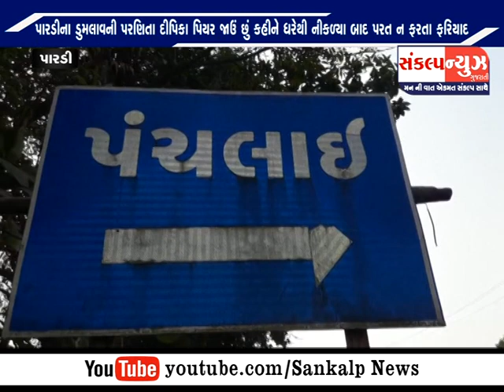પારડીના ડુમલાવની પરણિતા દીપિકા પિયર જાઉં છું કહીને ઘરેથી નીકળ્યા બાદ પરત ન ફરતા ફરિયાદ